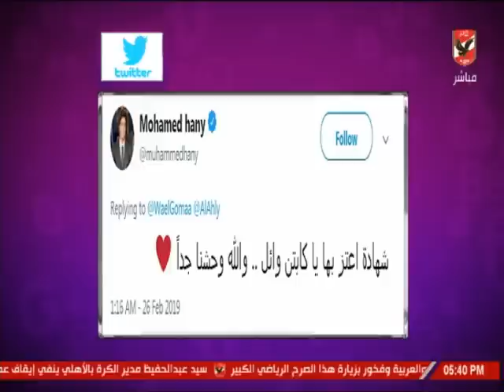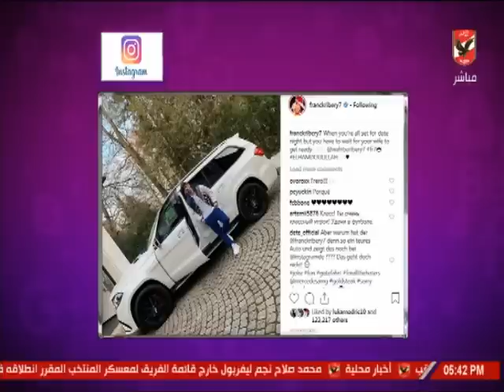شيما صابر تستعرض أخبار المحترفين في السوشيال ميديا